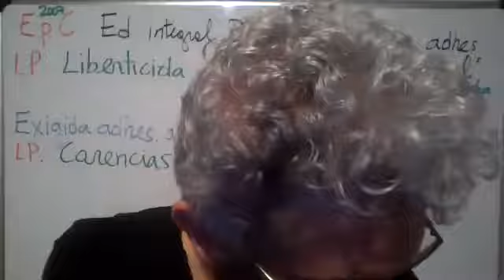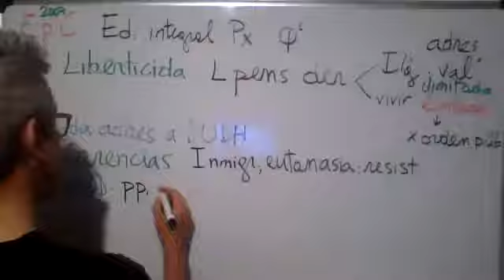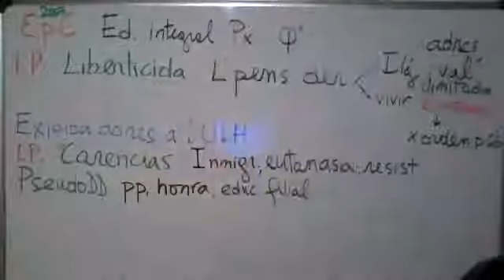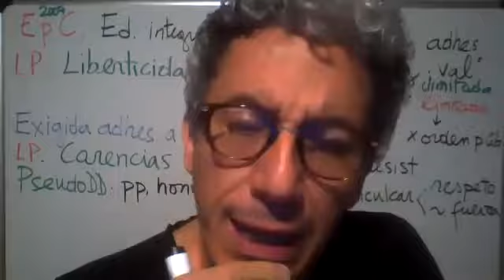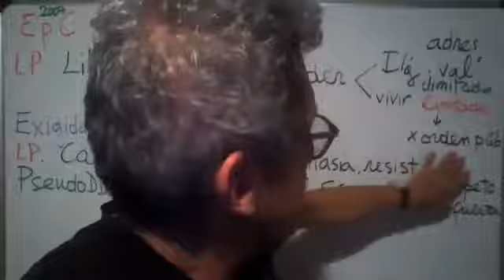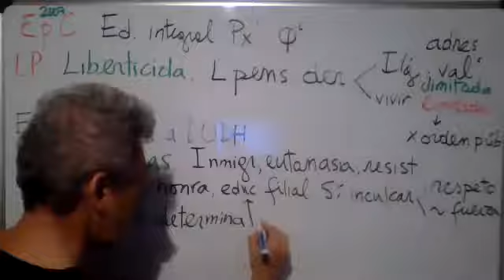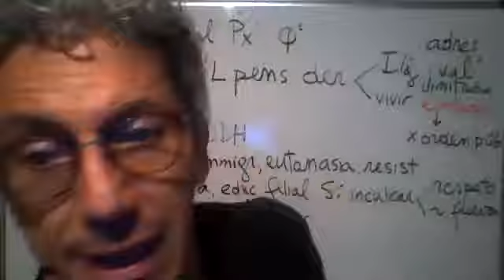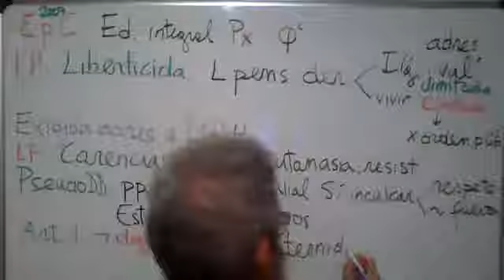Educación para la Ciudadanía, 7. DUDH, pseudoderechos.